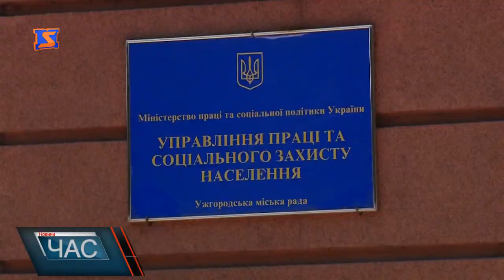«Єдине вікно» в управлінні соціального захисту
Управління соціального захисту населення Ужгородської міської ради відтепер працює за принципом так званого єдиного вікна. А напередодні міська влада виділила на потреби установи близько 350 тис. грн.. Ці кошти пішли на косметичний ремонт приміщення, придбання необхідного обладнання та програмного забезпечення для роботи. Принцип роботи Єдиного Вікна в першу чергу покликаний зменшити живу чергу. Адже останніми роками, у зв’язку із введенням субсидій та пільг для учасників бойових дій, в декілька разів збільшилася кількість клієнтів, які приходять до установи за соціальною допомогою. Відтепер всі ці послуги надаються адміністратором в єдиному вікні. Єдине вікно працює в тестовому режимі вже близько двох тижнів. За цей час його послугами скористалося більше тисячі ужгородців. Люди кажуть, завдяки роботі єдиного вікна стояти в чергах та ходити по кабінетах уже не потрібно. Також уже незабаром містяни зможуть зареєструватися в електронній черзі, що значно зекономить їхній час. Більше того, користувач зможе через смс-повідомлення дізнатися про результати опрацювання поданих документів.